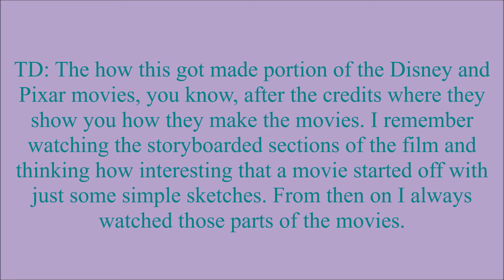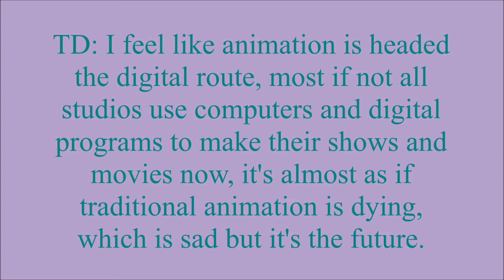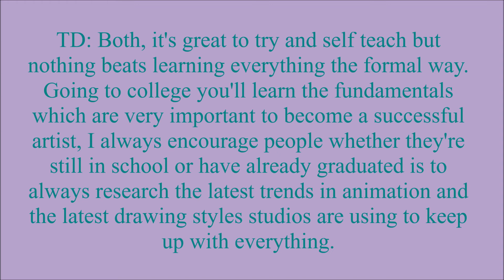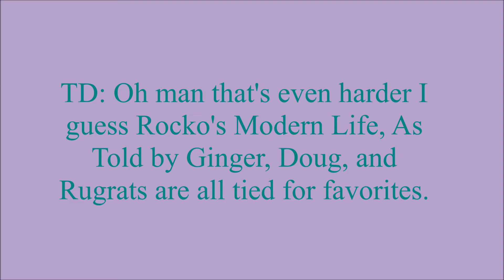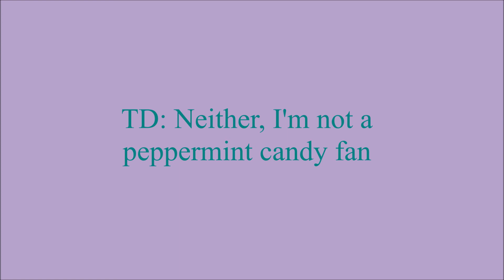Victoria G Interviews Tatianna Diaz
On December 19, 2017 I had the absolute pleasure of interviewing Tatianna Diaz through Facebook Direct Messaging.  It was truly an honor getting to interview her. I hope you all enjoy reading this interview!

Song used in video: World Of Summer